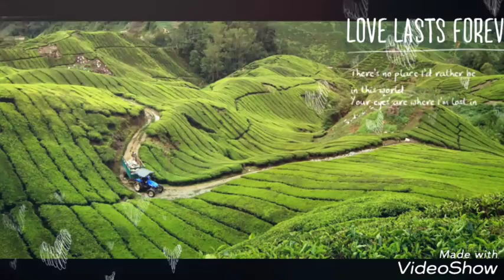കോഴിക്കോട്കാർക്ക് മാത്രമല്ല വയനാട്ടുകാർക്കും പാട്ട് ഉണ്ടാക്കാൻ അറിയാം